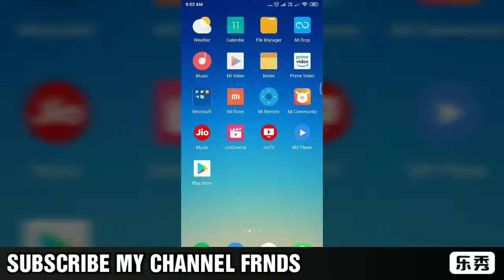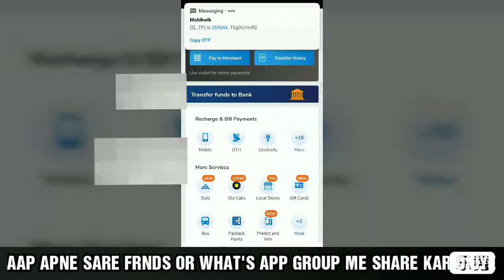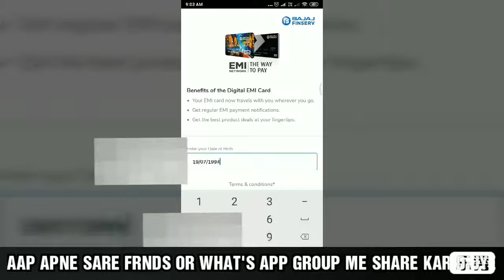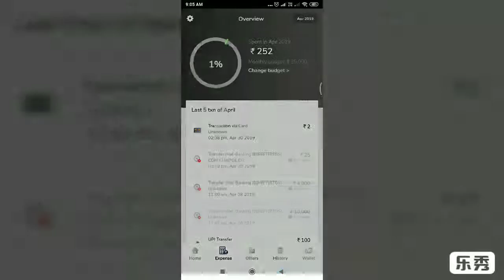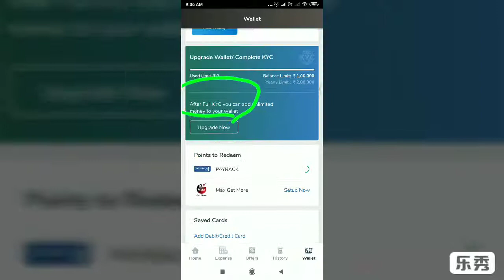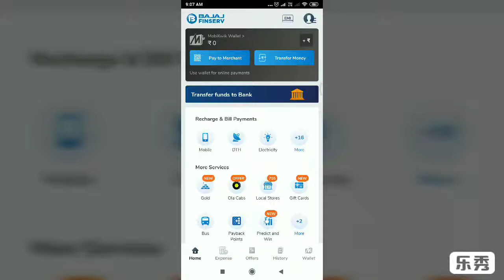VIEW BAJAJ FINSERV EMI CARD AND SHOP ON EMI